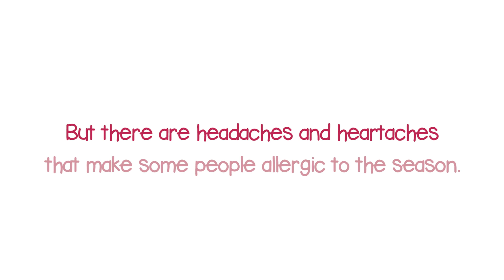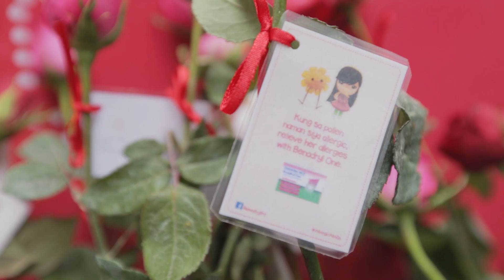Allergic ka ba sa Valentine's?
Start smelling the roses! Watch this video & find out how we spread the Valentine's Day love!

AllergicAkoSaValentines no more!